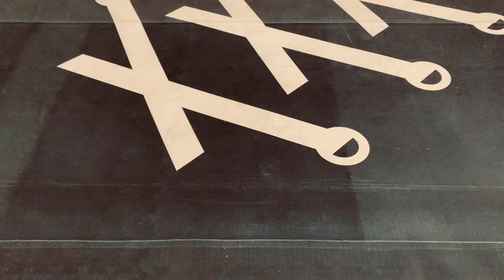Dj Arafat - Kong | Miguel Albino Choreography 2022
Miguel Albino is a professional dancer and choreopher of Kuduro, Hip Hop and Afro-House.

Directed and choreographed by Miguel Albino
Dancers: Cisca Lapa (IG: @cisca_bcl) and David Gonçalves (IG: @dawiid_goncalves)

What more can you ask to youself to get your motivation and start follow your dreams?
Be brave! Find your purpose and fight for him!
NO MORE EXCUSE, let them in 2021. You're in 2022 now a new year.
Pick this video as your best motivational video of 2022 and go get what's yours.
I see this two young bloods as i'm seeing a greats UFC fighters as Israel Adesanya or Rose Namajunas and is excited to me see how they are giving all that they can give you guys to show them love for dance, in this case Coupe Decale.
Hope this afro dance battle open your eyes.
You have just one life, so choose be a winner.

"Don't try, do it!" - Miguel Albino